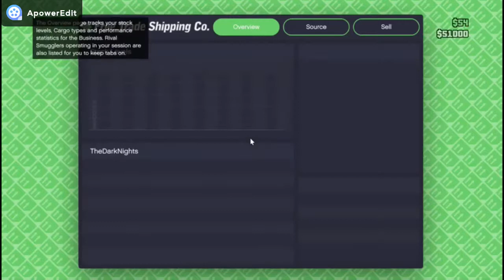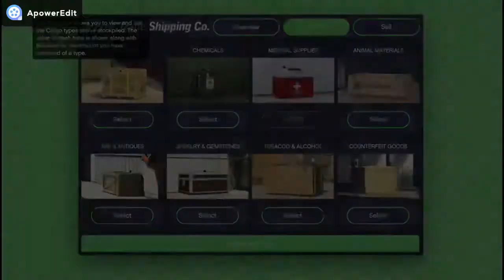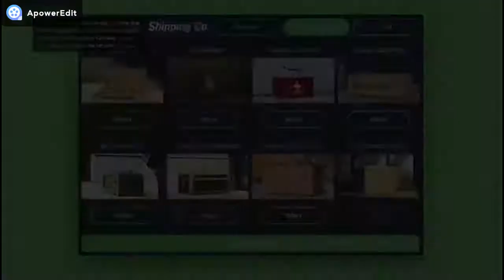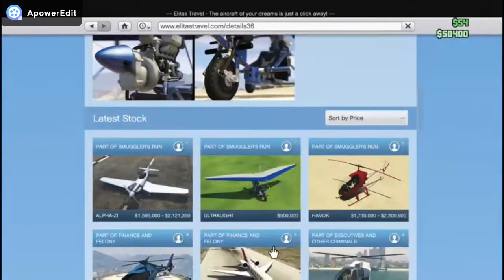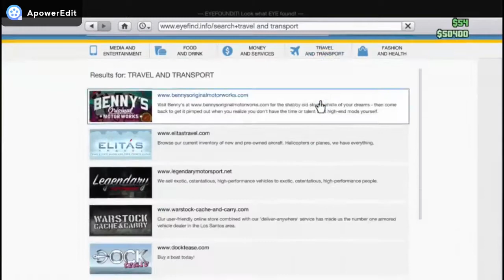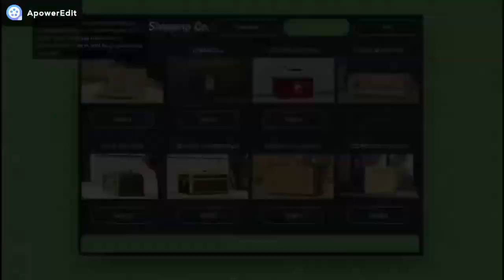GTA 5 FUNNY MOMENTS - SMUGLERS RUN DLC